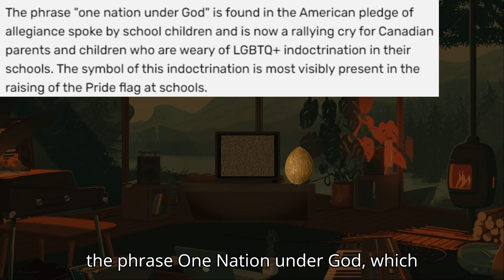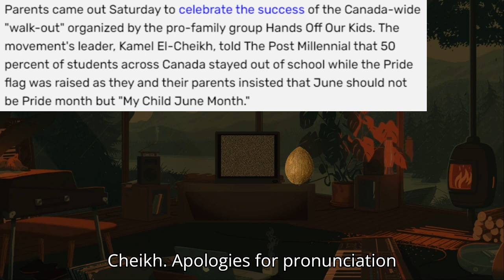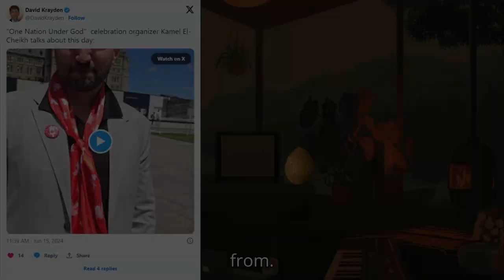Canadians REJECT Pride being In Schools!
My Child June... What are they Advocating for, and Should it cause Worry?

Credit: X

Original video(s): -

--- Clips are under that Article ---

Chapters:
00:00 Intro
00:48 What is this About?
03:06 Clip #1
03:43 End of Clip #1
04:40 Clip #2
05:09 End of Clip #2
06:18 Clip #3
07:44 End of Clip #3